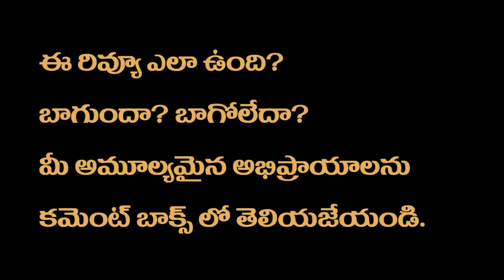Aarambham Review Telugu | Mohan Bhagath | Ajay Nag V